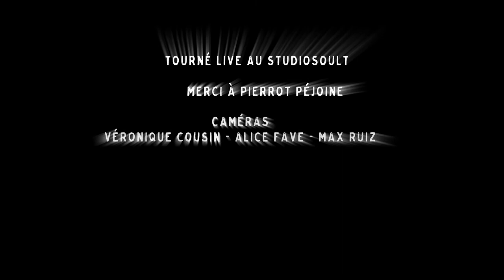Eyes Of Love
Dans les coulisses d'une répétition - Eyes of Love, 1er des 10 titres du nouvel album - Working on the Farm -